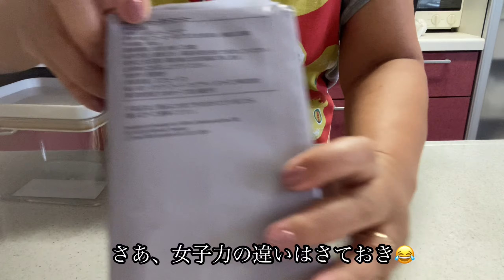［VLOG］６０代主婦の日常/IKEAでお買物／男の昼飯／IKEA購入品／刺し子のリクエスト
エツです。
今回はIKEAにお買物に行った日を動画にしてみました。
購入品の紹介もしています。
久しぶりの男メシ、今回はお昼ご飯バージョンをお届けいたします！
もちろんメルも登場いたします。
最後まで楽しんでご覧頂きますように。
また、動画制作の励みになっております
幸いです！